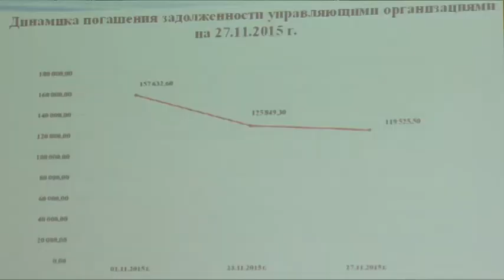Платить по счетам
Платить по счетам. Вновь заместитель министра ЖКХ Московской области Анжела Пухова провела совещание с управляющими компаниями Щёлковского района. Участниками стали представили 19-ти организаций. Для сравнения, в прошлый раз, было 11. О том, изменилась ли позиция управляющих компаний – кто из должников стал платить по счетам и какие меры будут предприняты к злостным неплательщикам, расскажем в нашем репортаже